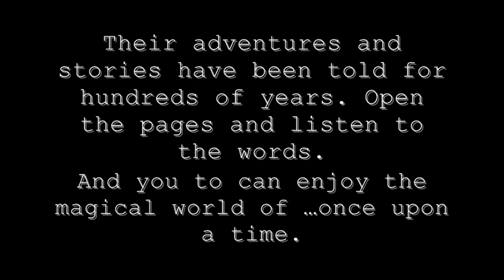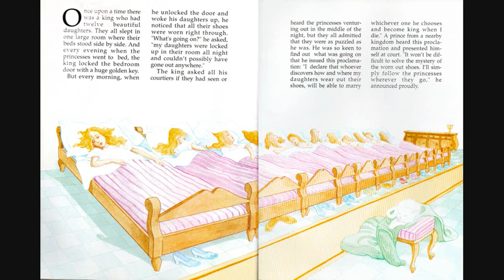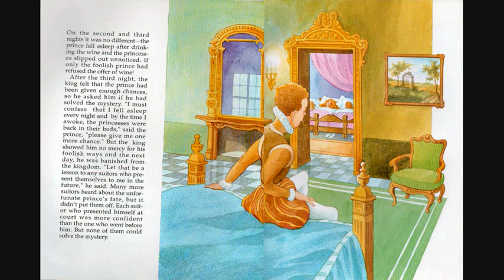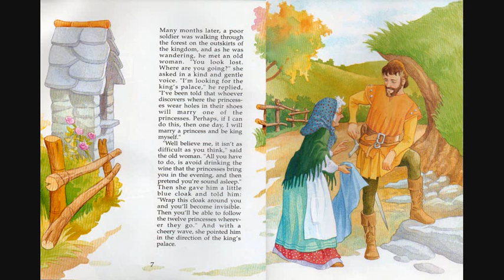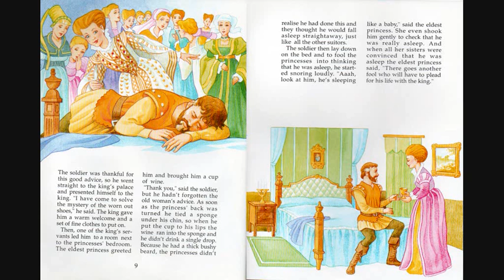Once upon a time story tape The twele dancing princesses 28 part 1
Hey guys I took a huge bunch of the tapes home with me and recored them to better quality. Their still is some minor audio damage but it is because of the tapes age and I did try to fix them best I could. Thank you so much for your support and paitence hope you enjoy. :) xx